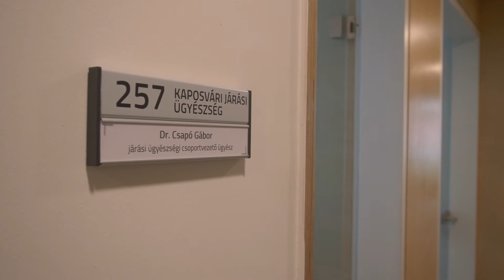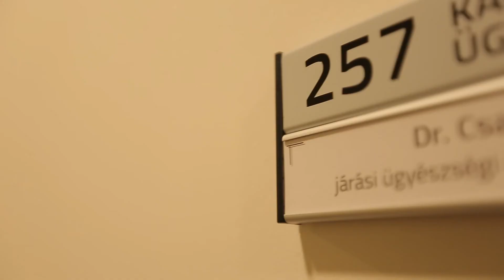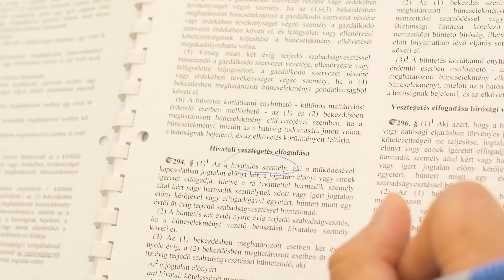Ismeretterjesztés a bűnmegelőzés érdekében - a Somogy megyei sajtószóvivővel beszélgettünk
Milyen érzés először megpillantani a nevedet előadóként egy aktán? Hogyan hat a szóvivői munka az ügyészire? Milyen ügyek kommunikációját tartják fontosnak? - ismerkedjenek meg dr. Csapó Gáborral, a Somogy Megyei Főügyészség szóvivőjével.